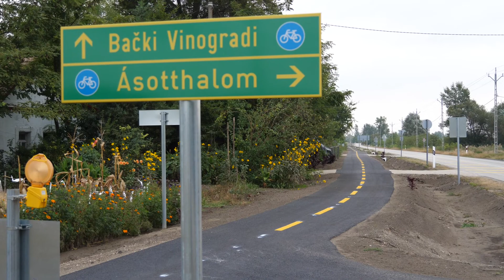Épül a Kissori úti kerékpárút a régi kisvasút nyomvonalán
Jól halad a Mórahalom belterületének határától az Ásotthalom-Kissor tanyaközpontig tartó 4 km hosszú kerékpárút építése. A bicikliút több száz tanyán élő ember életét könnyíti meg, illetve a határátkelő kapcsán megnövekedett gépjárműforgalom miatt a biztonságos közlekedést segíti elő.